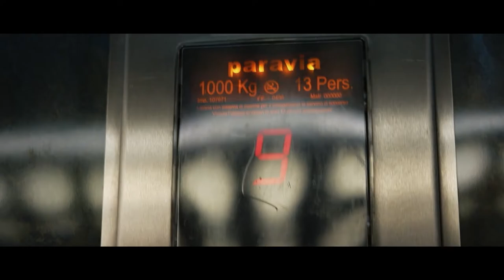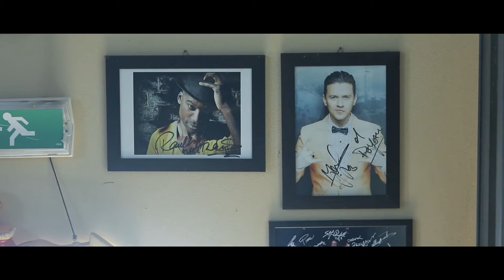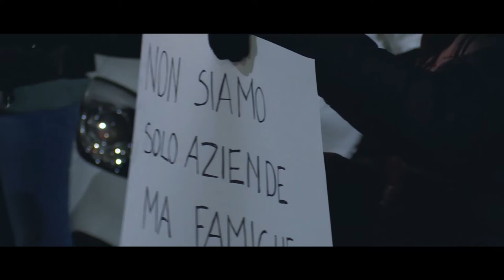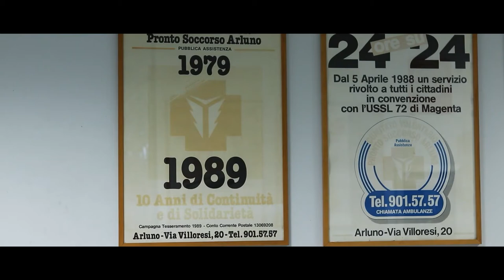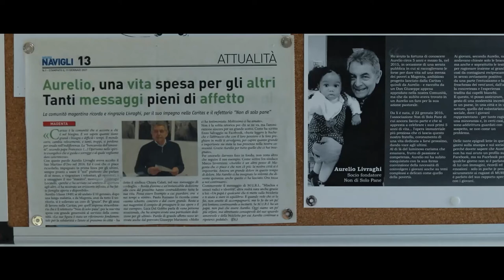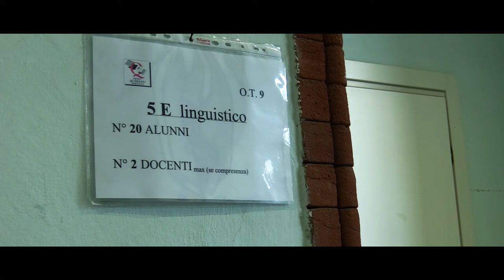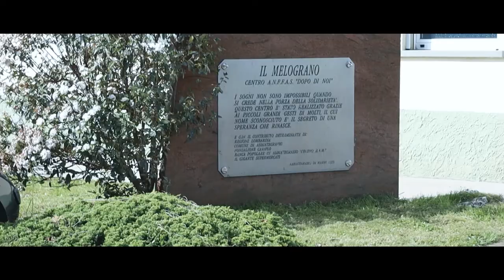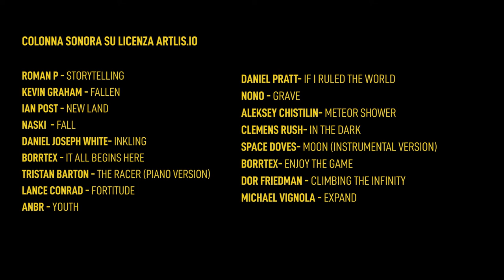L'anno che ha cambiato la nostra vita - Documentario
🔴 Il docu-film che racconta le storie e i protagonisti della pandemia nel nostro territorio

📌Dvd disponibili presso
Giocheria Magenta, via Garibaldi 77, Magenta
Non solo Fiori di Alessandra Rondina, via Roma 17, Arluno

Per tutti i tg, i servizi e i programmi di MilanoPaviaTv
Il mio profilo Instagram - @stef.galimberti